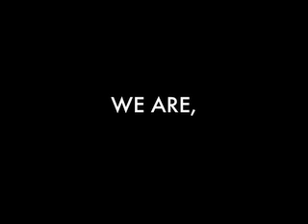The Commercial Review #10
NBA Playoffs, Canon, Zune, and more